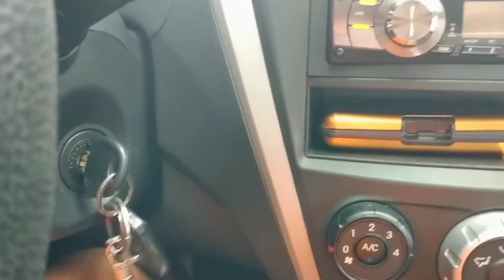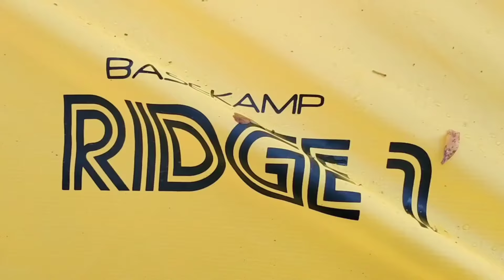Mt. Mamimilit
Mantra Infinity Hiking 2020